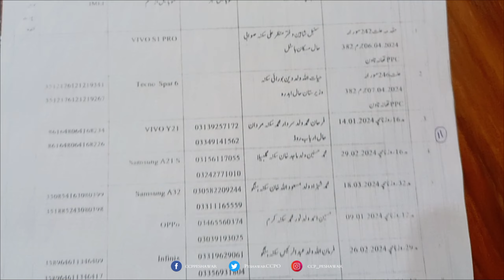Suspects involved in street crime, theft and other crimes were arrested